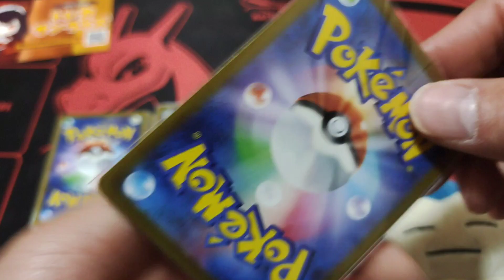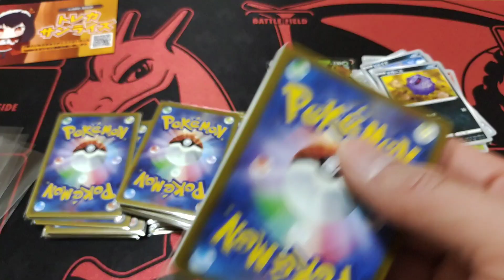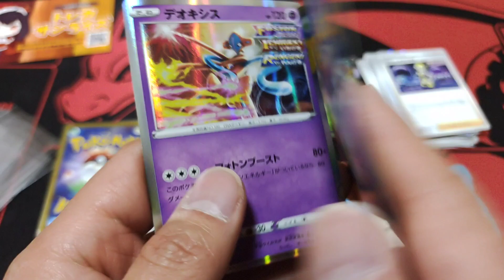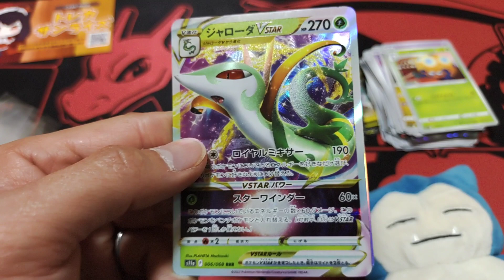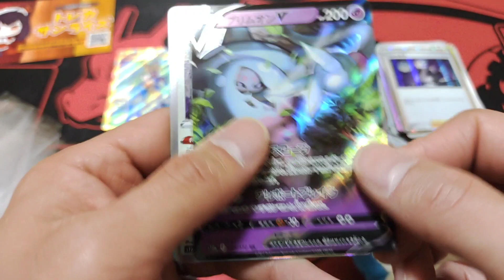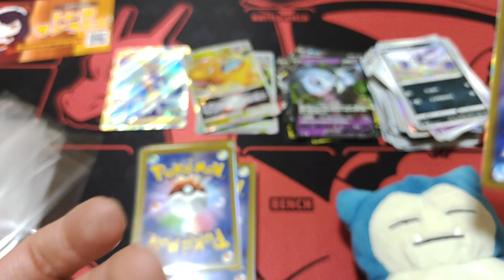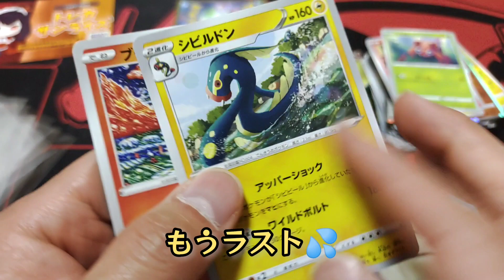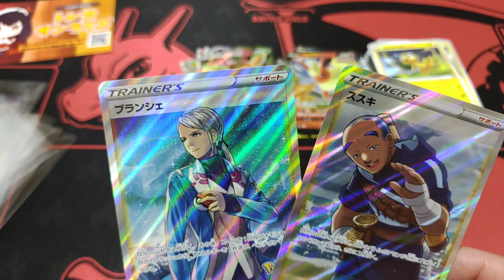【ポケモンカード】ポケカオリパ開封‼️またしてもトレカサンライズさんの超低額オリパ買っちゃいました😳こ、これはっ‼️プレ★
トレカサンライズさんの超定額オリパ開封！！

などなど

～BGM・効果音（使ったり使ってなかったりです）～
魔王魂
dova-s.jp
甘茶の音楽工房

フュージョンアーツ/シャイニースターV/イーブイヒーローズ
バトルリージョン/VMAXクライマックス/仰天のボルテッカー
白銀のランス/漆黒のガイスト/ポケモンGO/PokemonGO
スターバース/タイムゲイザー/スペースジャグラー
ダークファンタズマ/パラダイムトリガー/ロストアビス
白熱のアルカナ/VSTARユニバース/ハイクラスデッキ
スタートデッキ/ポケカ/オリパ/開封/レア/激レア/SR/CSR
HR/UR/RRR/pokemon/スカーレット/バイオレット/AR/SAR/EX/GX

ワンピース/カードゲーム/ロマンスドーン/頂上決戦/パラレル/強大な敵
リーダー/シークレット/ルフィ/ゾロ/シャンクス/エース/ルッチ/カタクリ
ヤマト/トラファルガー/ユースタス/キッド/one piece/onepiece

極楽湯/急上昇/進撃の巨人/attack on titan
リヴァイ/エレン/ミカサ/アルミン/アッカーマン/ジャン/ライナー

万博記念公園/万博公園/ボート/プレゼント/企画/懸賞
コロナウィルス/ウイルス/水疱瘡/帯状疱疹/COVID-19
PCR/検査/インフルエンザ/抗原検査/陽性/陰性

ギンガーン/激カザーン/ヒョーザーン/スマッシュスタジアム/smash stadium
レッ釣りGO！/ガッ釣りGO/爆増/メダル詰り/神動画/神展開/神回/奇跡

仮面ライダー/ガンバライジング
ポケモン/メザスタ/タッグバトル/ダブルチェイン

チンゲンサイ/bok choy/大根/japanese radish
きゅうり/cucumber/なす/eggplant/小松菜/Japanese mustard spinach
家庭菜園/vegetable garden/収穫/crop/栽培/cultivation

ブリリアント/ダイアモンド/マインクラフト/マイクラ
pokemon/スイッチ/nintendo switch
メダルゲーム/medal game/クレーンゲーム/claw crane
クリーパー/エンダーマン/エンダードラゴン/エリトラ/エンド/シュルカー
襲撃/アイアンゴーレム/トラップ/ポーション/ウィザー/mine craft/minecraft

水拭き/wet wiping/水滴/drop of water
掃除/cleaning/片づけ/clear up/キッチン/kitchen
シンク/sink/耐水ペーパー/Waterproofing paper
磨く/polish/工具/tool/工具不要/not need tools
被せる/cover type/ジャッキ不要/jack less
タイヤ/tire/タイヤチェーン/tire chain/冬タイヤ/winter tire
取り付け/installation/Carmate/バイアスロン/BIATHLON Quick Easy

大当たり/big bonus/フィーバー/fever/ジャックポット
jackpot/奇跡/miracle

にゃんこ大戦争/旅行/ヤンマーミュージアム/おやつタウン
恐竜博物館/福井県/カップヌードルミュージアム

キャンプ/camp/スノーピーク/焚き火/アウトドア/outdoor
テント/ロープ/ライト/料理/お弁当
弁当/lunch box/おにぎり/rice ball/DIY/Do It Yourself
シーリング/LED/アイリスオーヤマ

パチンコ/パチスロ/大工の源さん/サラリーマン金太郎/青鬼